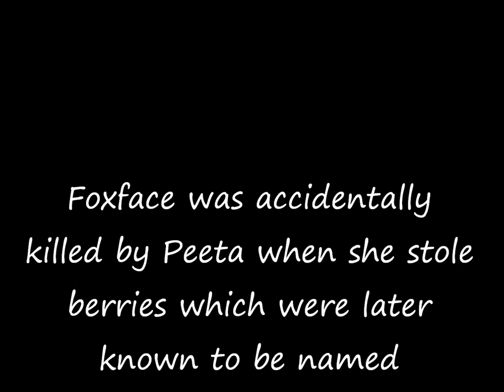Tribute Spotlight: Foxface by haileyjkatz